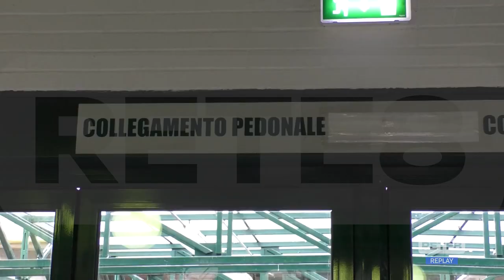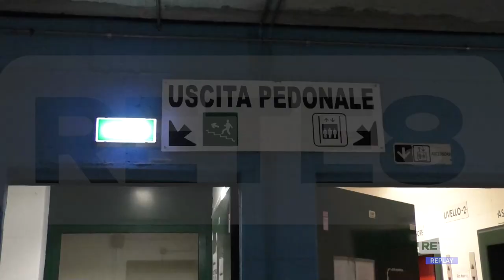L’Aquila - Lavori al tunnel di Collemaggio